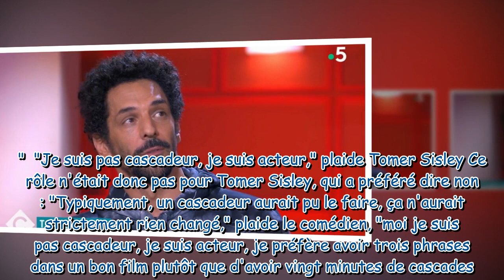"C'était une erreur" : Tomer Sisley raconte pourquoi il a refusé un rôle dans James Bond